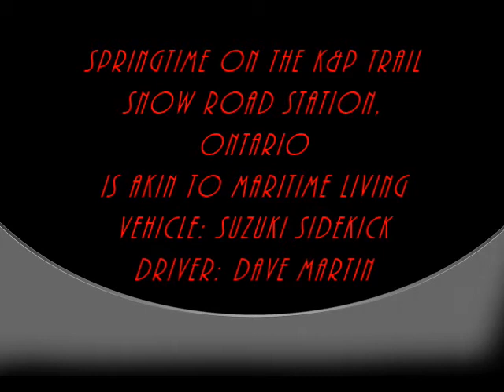K&P Trail Snow Road Station Ontario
Always an interesting drive, the K&P is a rails-to-trails route. Spring time is particularly interesting.